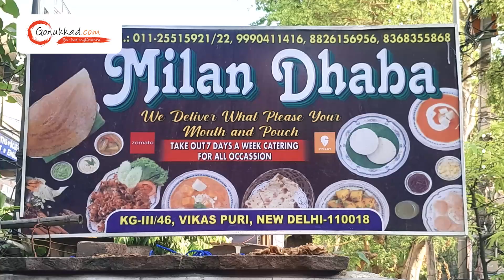Milan Dhaba | Best Restaurant in Vikaspuri | Best Restaurant in Delhi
Milan Dhaba has been a culinary heaven in Vikaspuri, serving since 1984. With a name synonymous with taste and tradition, this iconic dhaba has delighted locals and visitors alike for decades. Step into a vibrant atmosphere where the aroma of spices fills the air, and indulge in a diverse menu of mouth watering delicacies.

From sizzling tandoori kebabs to aromatic biryanis and rich curries, each dish is a masterpiece crafted with passion and expertise. With its unwavering commitment to quality and a warm hospitality that feels like home, Milan Dhaba continues to be a beloved destination for those seeking an authentic and unforgettable dining experience.

📍: 46, KG - 3 Rd, Soniapur, Block KG 1, Vikaspuri, Delhi, 110018

👉 Advertising Services
👉 Product Photography
👉 Product Cataloging
👉 Product Marketing and Promotion
👉 Inventory Management
👉 Packaging Solution
👉 Order Management